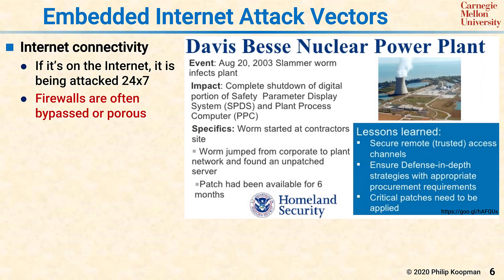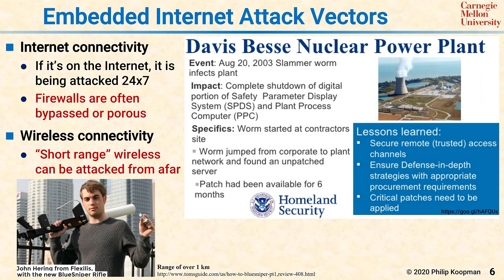L38 06 Embedded Internet Attack Vectors